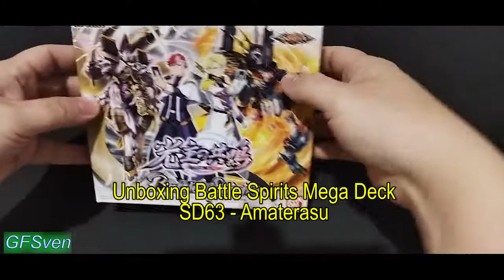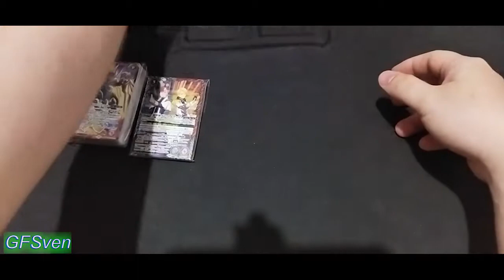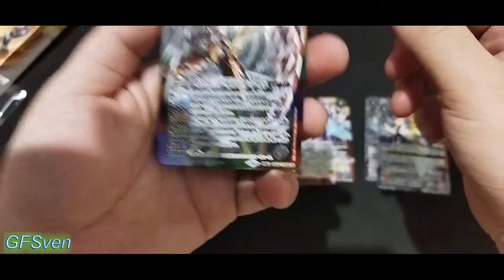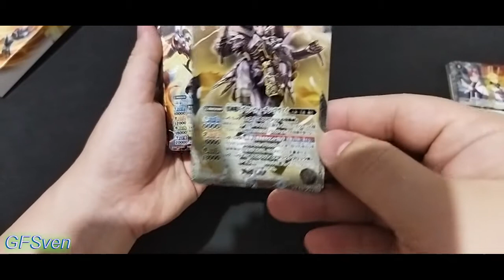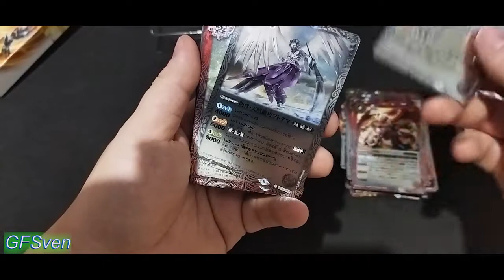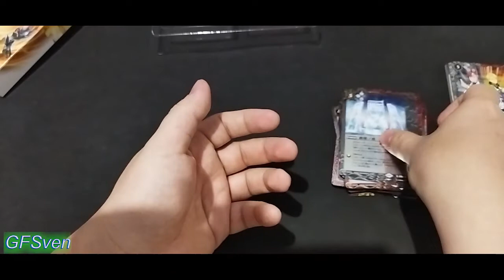Battle Spirits SD63 Mega Deck The Resonance of the Core Bearers of Light メガデッキ 光主の共鳴 創界神アマテラス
Unboxing Battle Spirits SD63 Mega Deck The Resonance of the Core Bearers of Light
メガデッキ 光主の共鳴 Mega Dekki: Hikarinushi no Kyoumei